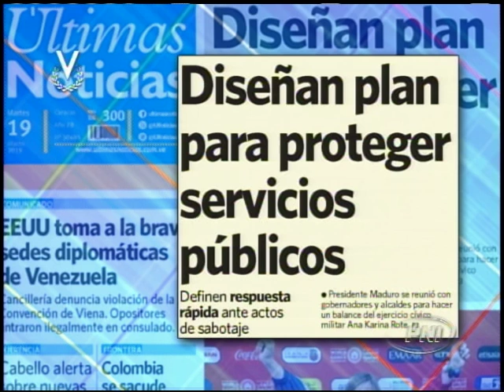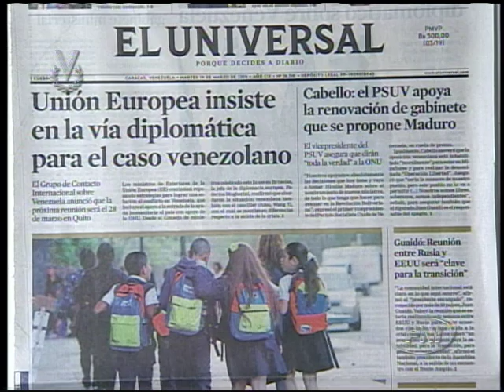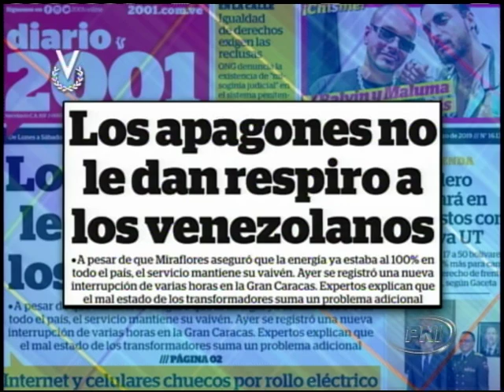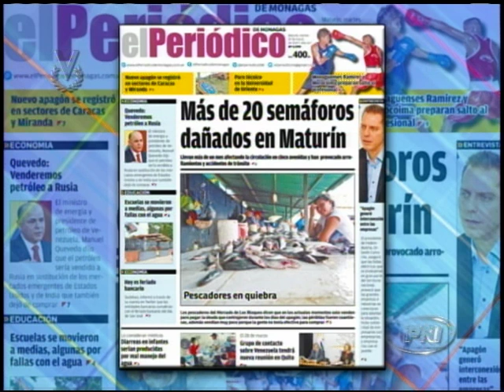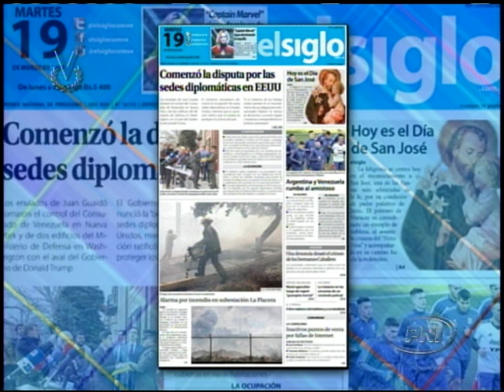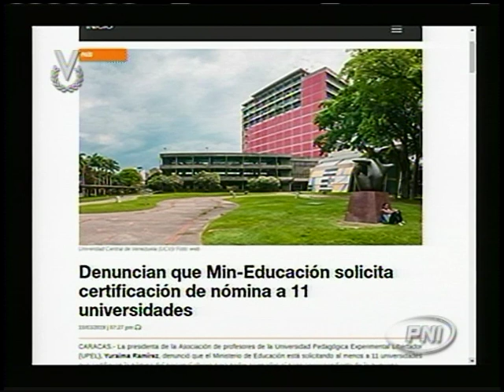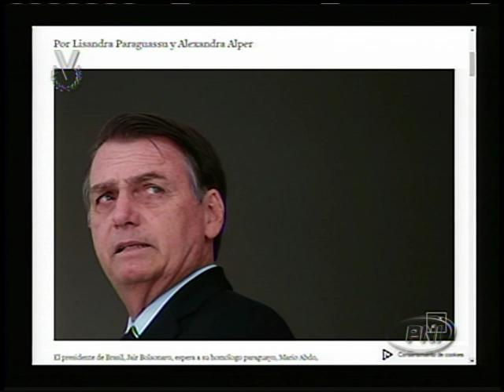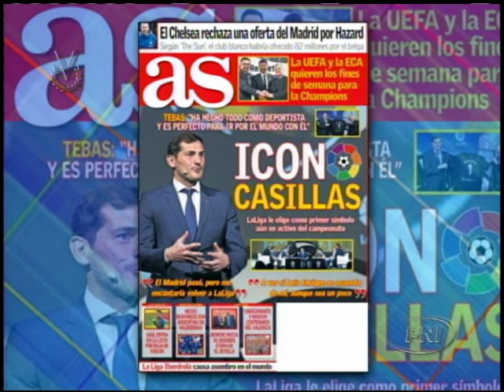Primer Contacto // 19 de marzo de 2019